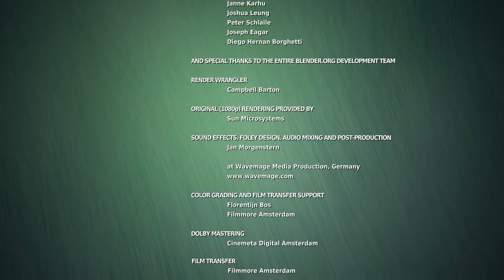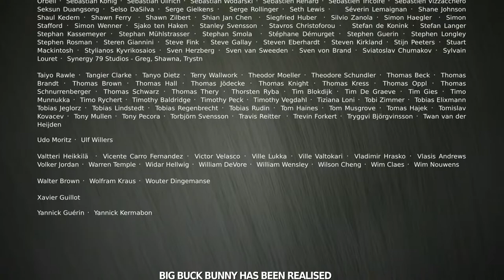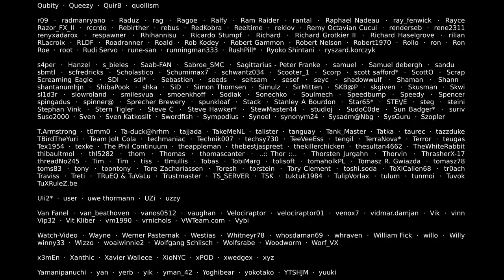Big Buck Bunny - Official Blender Foundation Short Film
License
Source videos
View attributions